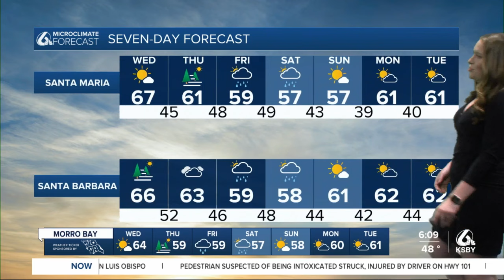One more sunny and warm day, cooler air will move in with rain and winds Friday